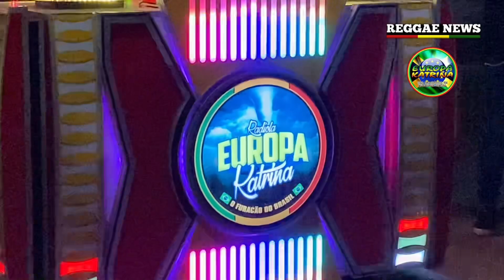ESTRÉIA DA NOVISSIMA EUROPA KATRINA // CASARÃO EM SÃO VICENTE FERRE